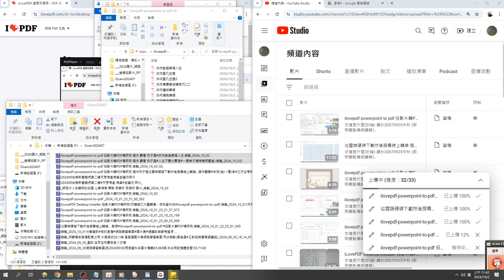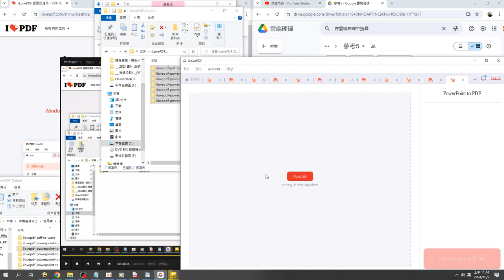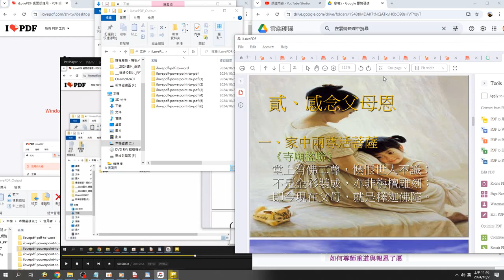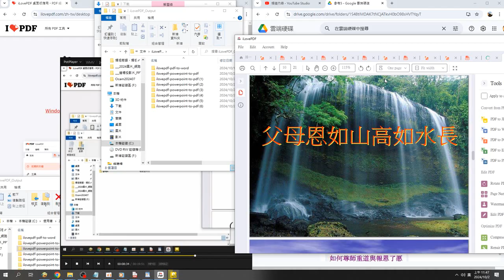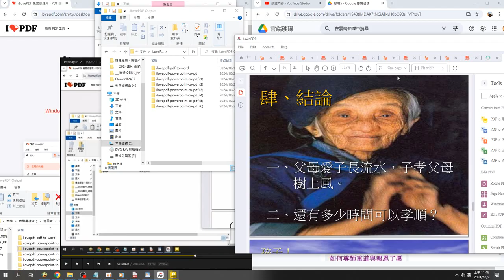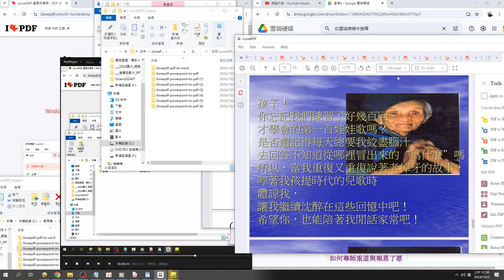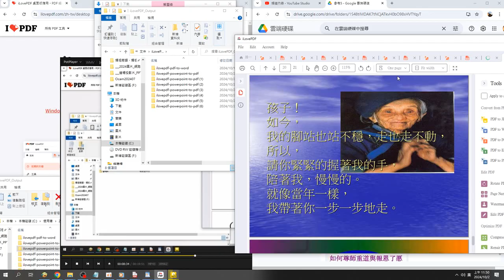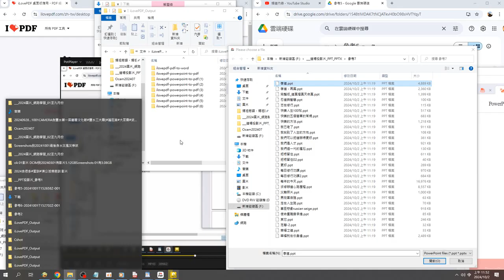ilovepdf powerpoint to pdf 投影片轉PDF檔研究 操作 觀看 例子是#孝道 錄製 2024 10 02